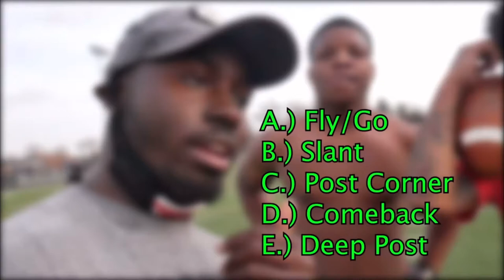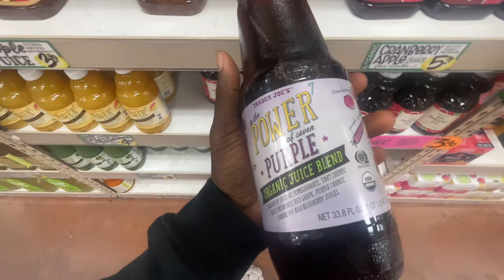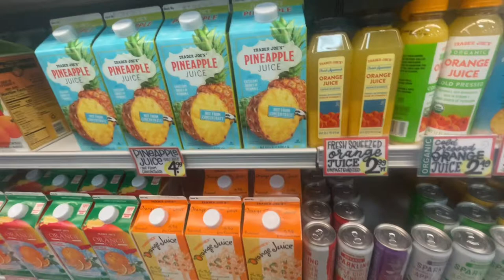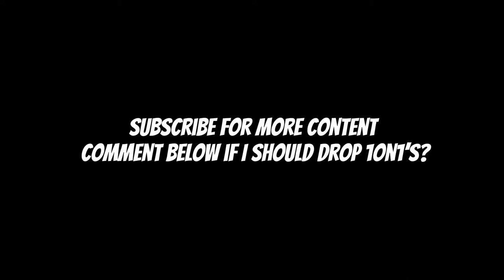Ready For Field Dome 1on1’s ?